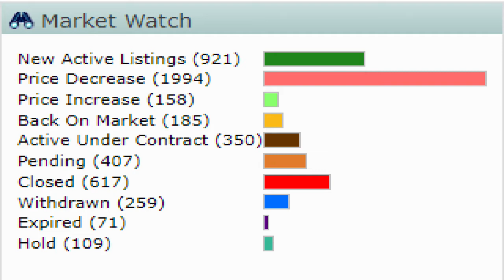Is NOW a Good Time to Buy a House In Austin TX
Every TV channel or news station is saying how bad the housing market is and that it's going to crash. but is that really the case here in Austin, TX? Why are 100+ people moving to Austin every single day? Why are so many corporations moving to Austin? Is the housing market really just leveling out instead of crashing?

👍 Moving To Texas Videos

🏘️ Information Videos

🏘 Real Estate Investing Strategy Videos

🏠 Real Estate Buying & Selling Tip Videos

🔻Buying or Selling a Home In Texas🔻

🏠 SEARCH FOR TEXAS HOMES FOR SALE

Josh Parker
TRE Real Estate
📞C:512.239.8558